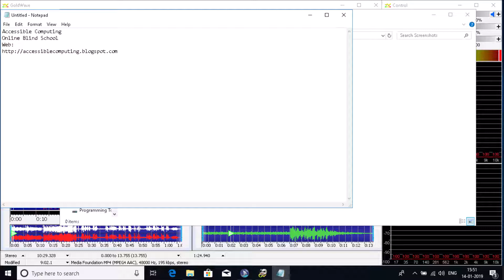Computer_Basic_Course Episode_4 Files_And_Folders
Hey guys we discuss what is file and folder and what are the difference between these. Many of us have a confution  about this topic. Hope, after watching this video you'll recover yourself. For any type of help you can contact with us. Our support team will assist you.